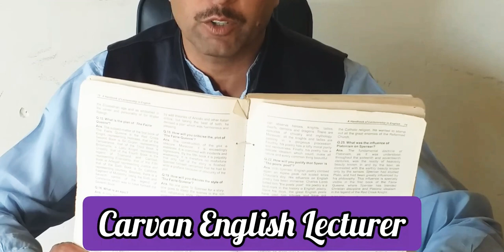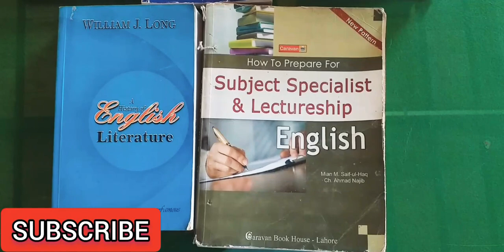PPSC LECTURER ENGLISH|COMPLETE GUIDE WITH BOOKS REVIEW: